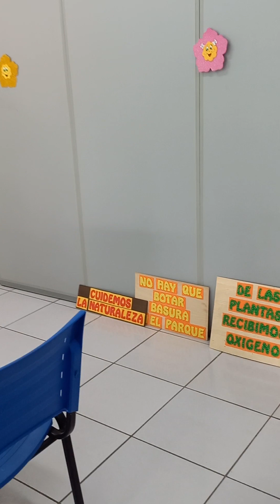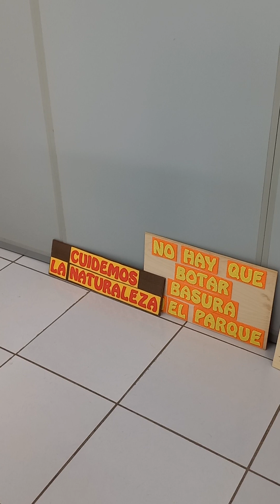Nanualidades con goma eca con la prof. Claudia Eva Biblioteca el Pajonal